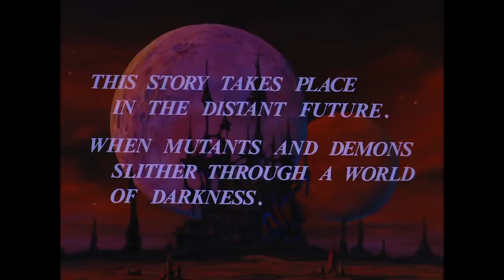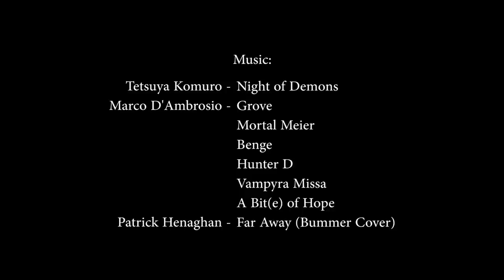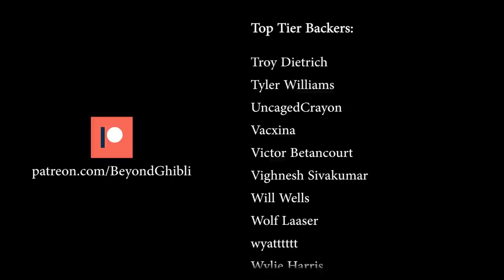High Stakes - The Insatiable Action of Vampire Hunter D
Vampire Hunter D: Bloodlust released in 2000 and raised the bar for action anime. Directed by a true master of the genre, Yoshiaki Kawajiri, and based off the beautiful Gothic prose of author Hideyuki Kikuchi, D returned to remind us just how badass a vampire hunter can be. In this video, we explore the seminal book series that started it all, the salacious 1985 classic and of course, one of the finest anime films ever made: Bloodlust.

Patrick Henaghan has been producing music for Beyond Ghibli for years, and you can find his work over